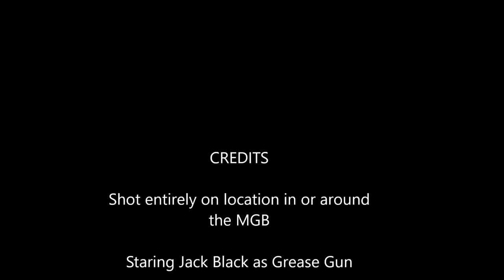MGB Tribute Movie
Tribute to my 1967 MGB and Jack "grease-gun" Black
Credit to Queen for the music "I'm in love with my car"